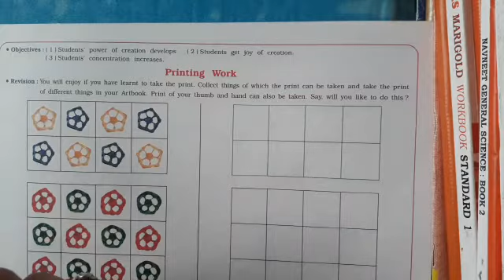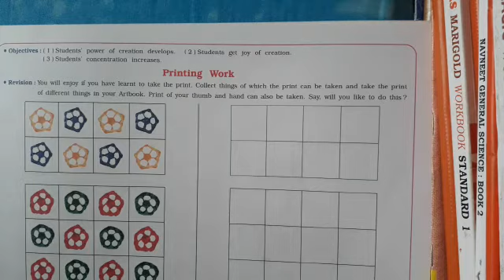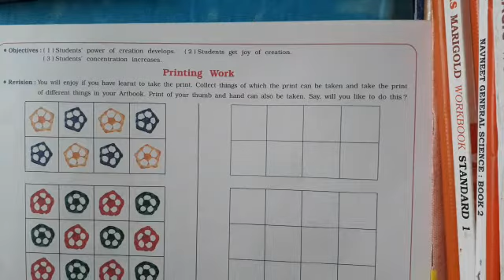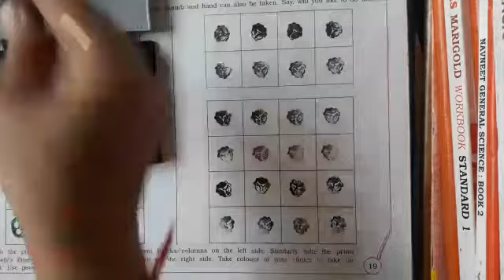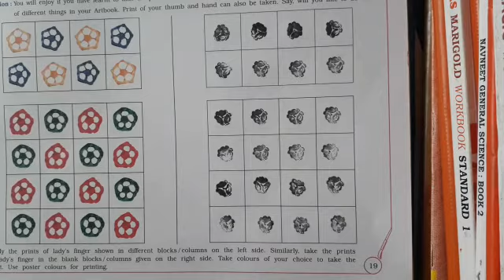GSEB | ENGLISH MEDIUM | STANDARD - 1 | DRAWING | PRINTING WORK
NAVNIDHI INTERNATIONAL SCHOO